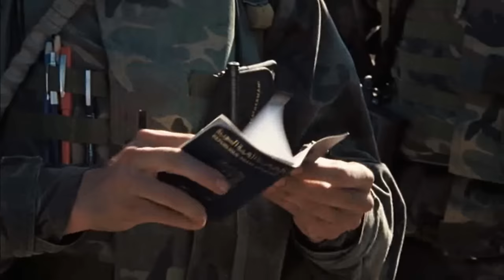Generation Kill - Lt. Nate Fick / Stark Sands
A tribute to my favorite character Lt Fick in Generation Kill.

Edited by V.

ps. For people who wonder why Green Day's music is in the background, it's because Stark Sands was on Broadway's American Idiot, hence the combination.